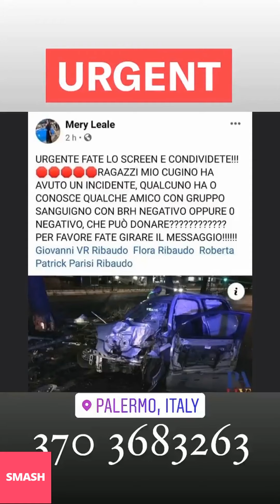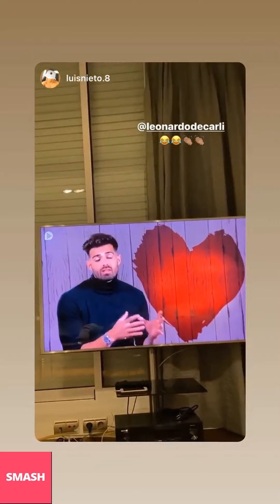LEONARDO DE CARLI NUOVE INSTAGRAM STORIES!